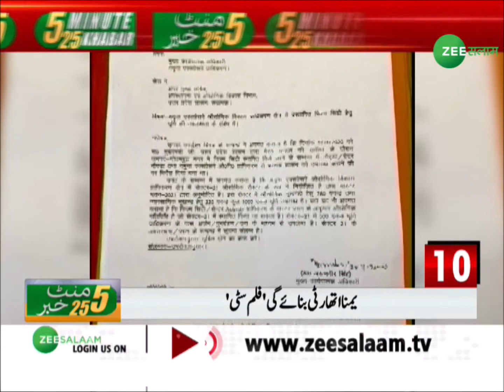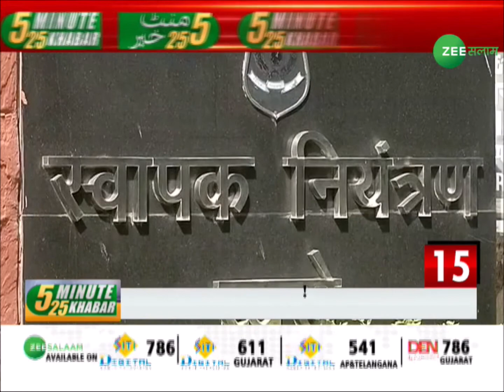5 Minute 25 Khabar | देखिए दिन की 25 बड़ी ख़बरें सिर्फ़ Zee Salaam पर